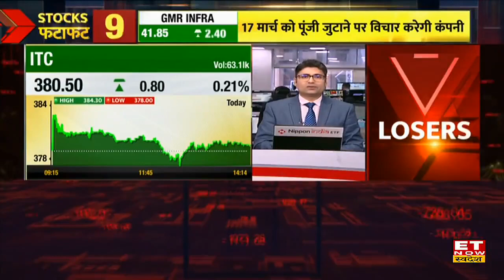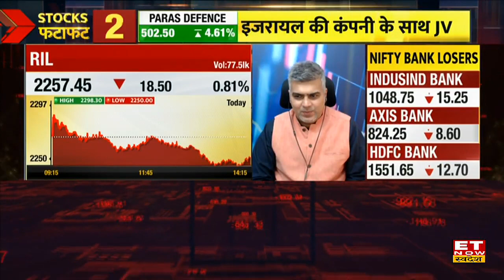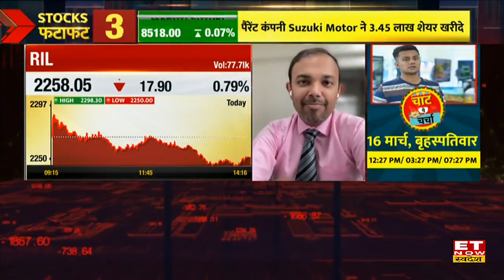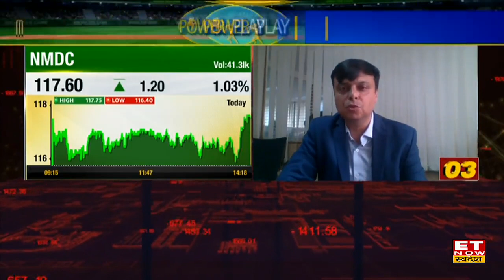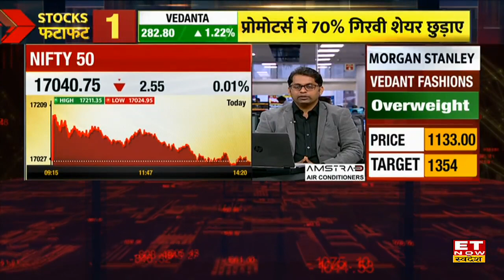Market Power Play: Experts के बताएं ये Top Stocks भर देंगे आपकी झोली, जाने शेयरों के और Target Price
RIL Stock Outlook | Bajaj Finance Stock Target & Stop Loss | Sail Stock Target & Stop Loss | NMDC Stock Target & Stop Loss | IEX Stock Buy, Sell or Hold Recommendations | Kotak Bank Share Price | Share Market Update | ET Now Swadesh |
RIL , Bajaj Finance , Sail NMDC Share , IEX & Kotak Bank Share में जानें निवेश को लेकर क्या है Experts की राय. जानें किन levels पर करनी चाहिए आपको खरीदारी और क्या है Target Price और जानिए किस Strategy के साथ इन Stocks में पैसा कमाया जा सकता है. देखें वीडियो.